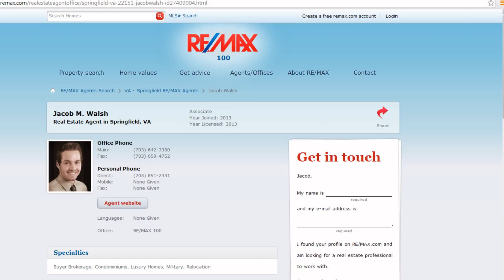Homes for sale in Fairfax Va, Springfield Va, Manassas Va and all of Northern Virgina.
Homes for sale in Fairfax Va, Springfield Va, Manassas Va and all of Northern Virgina. The best real estate agents in Northern Virginia.